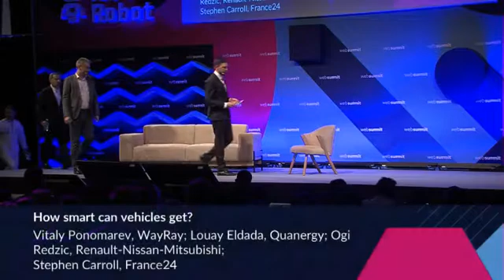How smart can vehicles get?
WayRay's Vitaly Ponomarev, Quanergy's Louay Eldada, Renault-Nissan Alliance's Ogi Redzic, and France 24's Stephen Carroll the newfound intelligence that's coming to the auto sector in various forms.